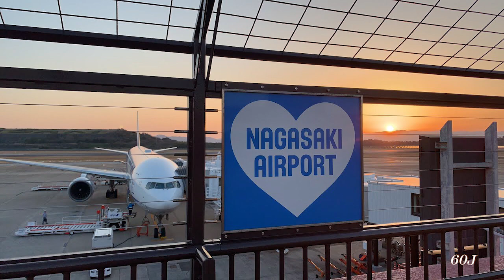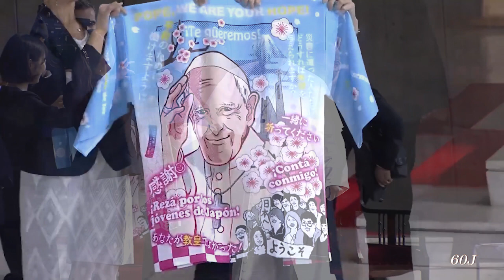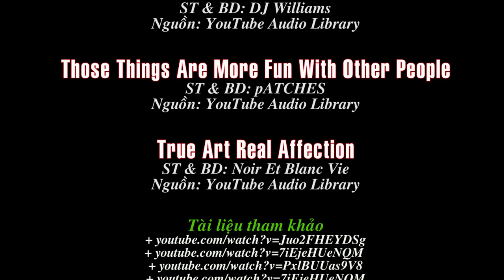Hình Ảnh Đức Giáo Hoàng Phanxico thăm Thái Lan & Nhật Bản. P2: Nhật Bản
Một số hình ảnh  của Đức Giáo Hoàng Phanxico tại Nhật Bản từ 23-11 đến 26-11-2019.
Some pictures of Pope Francis in Japan from November 23 to November 26, 2019.